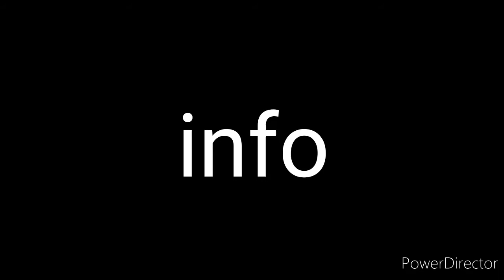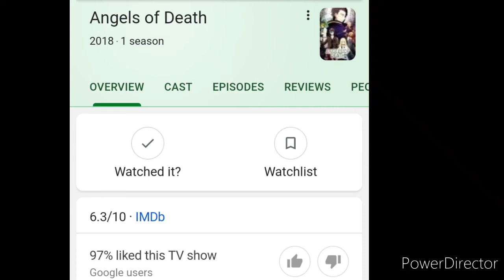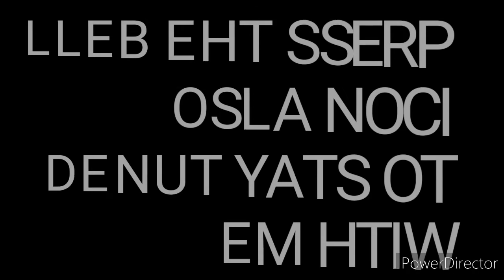Top 5 anime series of all time